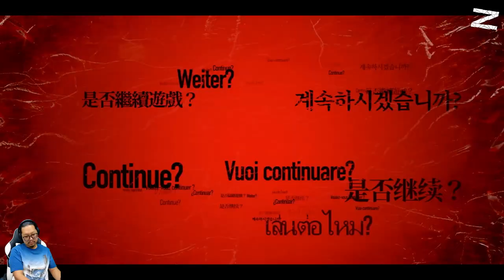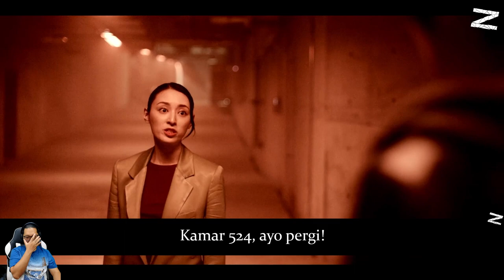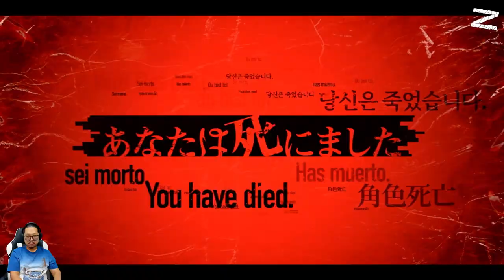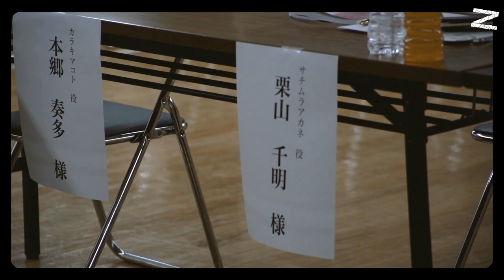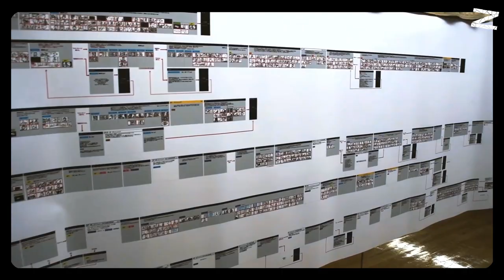Di sini kita nyari mati aja - Death Come True - Nintendo Switch - Part 8